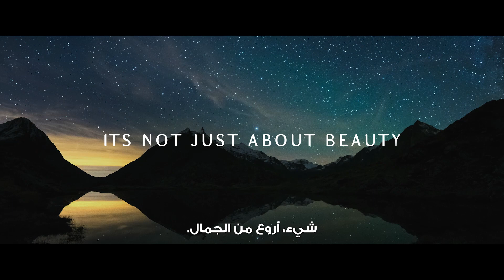The View at The Palm - Inspire Wonder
The View at The Palm, a 360-degree view observation deck towering 240 metres above the world-famous Palm Jumeirah.

Accessible from Nakheel Mall, the observatory offers spectacular views of The Palm, the Arabian Gulf and the Dubai skyline.

Visitors to The View will start their journey at the roof plaza of Nakheel Mall, where they will find an interactive experiences and an exhibition gallery dedicated to the creation of Palm Jumeirah. From there, an elevator, complete with a floor-to-ceiling digital sea, sand and sky experience, will take them on the ascent to the observatory at the top of The Palm Tower.

The Palm Tower comprises a St Regis hotel and luxury residences, with a rooftop infinity pool and restaurant underneath the viewing deck.

Phone Number: 800 THEVIEW
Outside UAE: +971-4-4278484